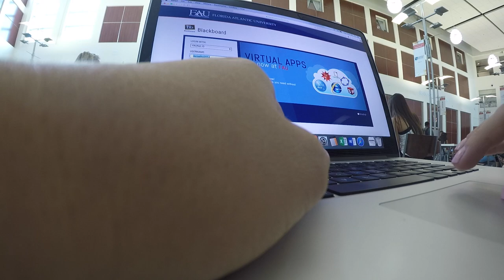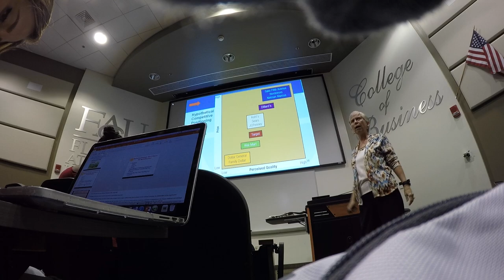A Day In The Life: FAU College Edition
Hey guys! Sorry for not uploading in a little bit, as you can see I started my fall semester in college and its been crazy busy! If I don't have school then its work :( I love watching these kinds of videos so I thought why not film one for you all. Let me know what you guys thought down below and what you want to see next. I love you all so much! xoxo

Vocals by Ago Teppand a.k.a. Sethh from Cartoon
Additional backing vocals & adlibs by Rosanna Lints from Würffel